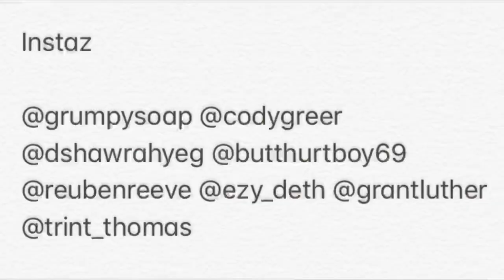West49 indoor skatepark Vol 1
A cool skatepark ran by a cool dude with some good homie